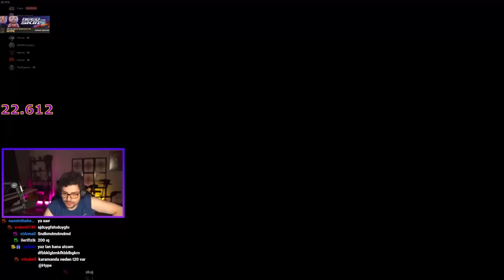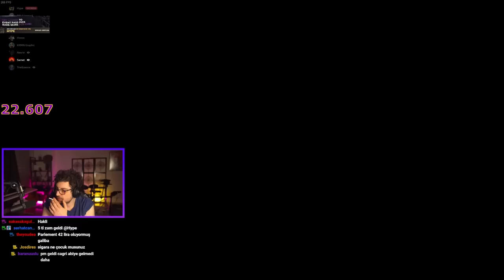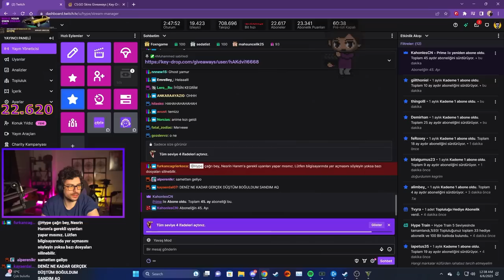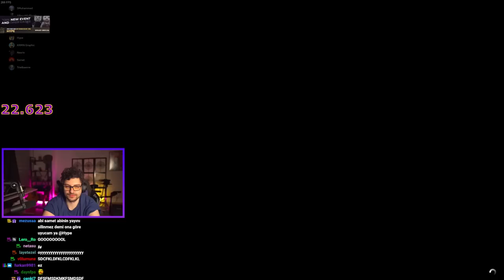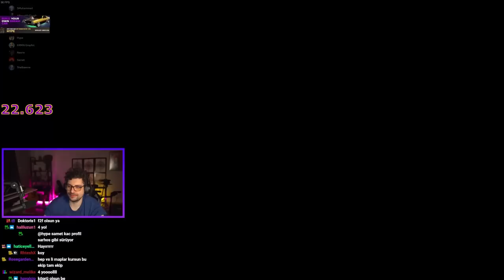GTA 5 AMA KÜFÜR EDERSEK VİDEO BİTER! | EKİP İLE GTA 5 PLAYLIST | HYPE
Kegri oyun serisinde menüde Ekip ile Gta 5 Playlist var.